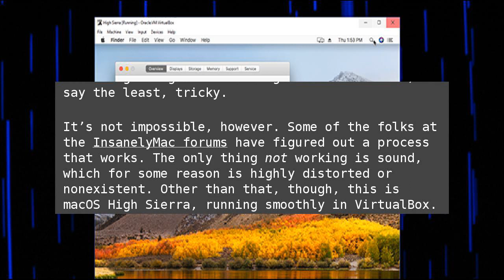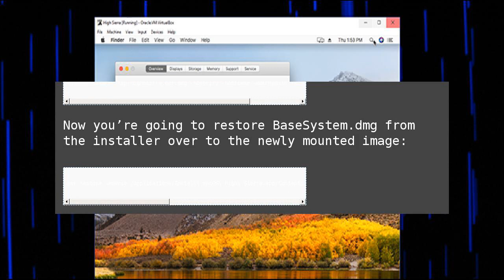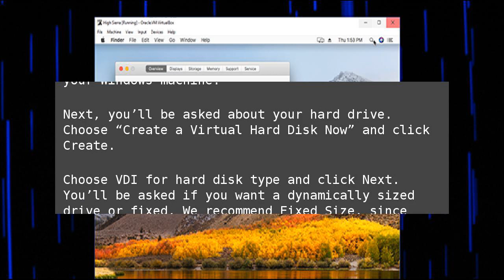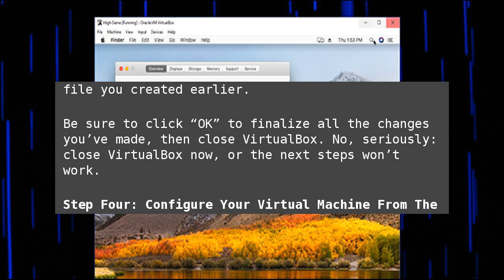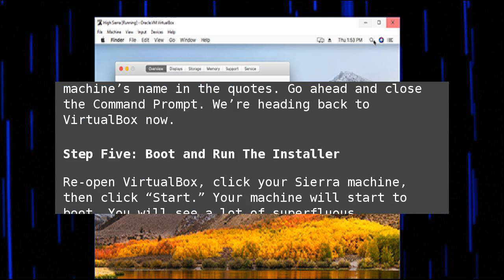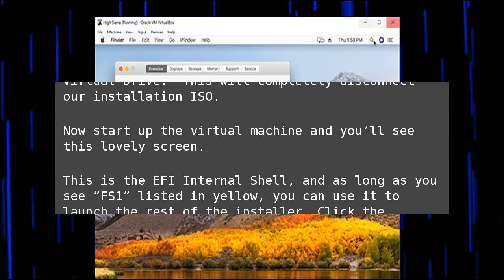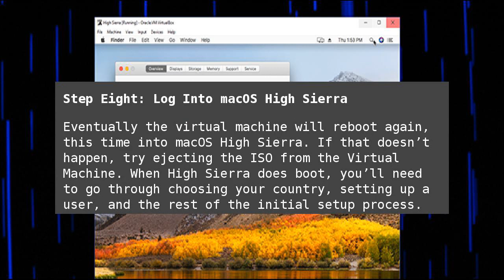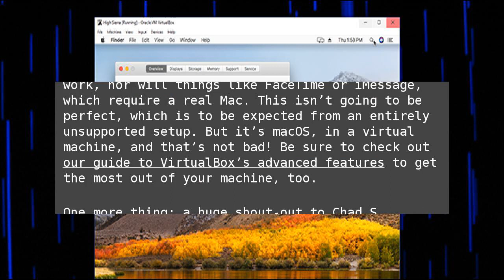How to Install macOS High Sierra in VirtualBox on Windows 10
Whether you want to occasionally test a website in Safari, or try out a little bit of software in the Mac environment, having access to the latest version of macOS in a virtual machine is useful. Unfortunately, you’re not really supposed to do this—so getting macOS running in VirtualBox is, to say the least, tricky. How to Install macOS High Sierra in VirtualBox on Windows 10